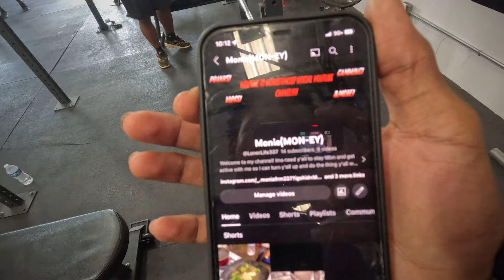VLOG!!! Another Day In The Gym (Sparring)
Behind the scenes of Camp Life caught a few body’s today in the gym!!!